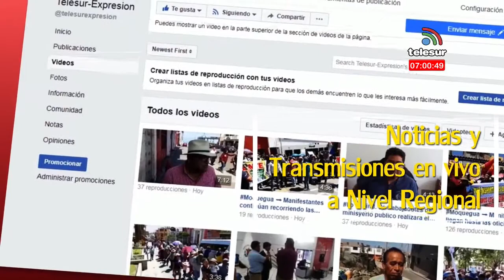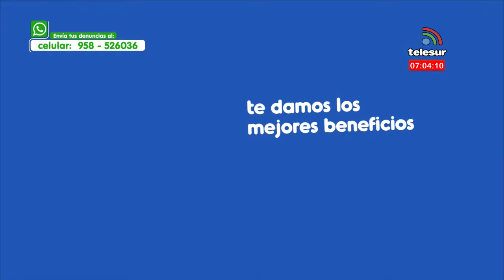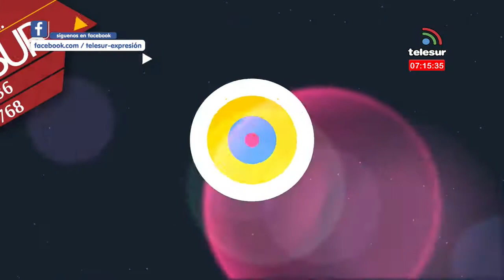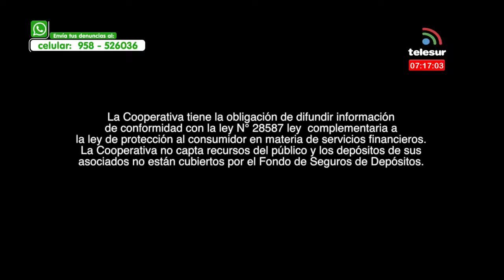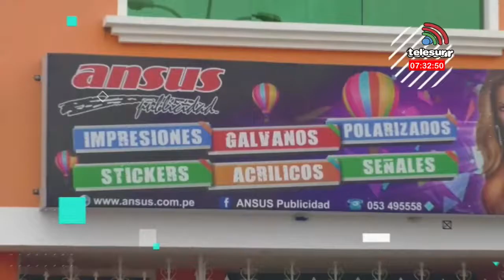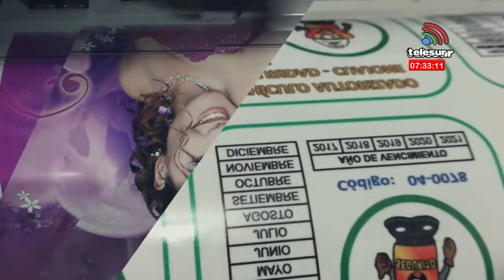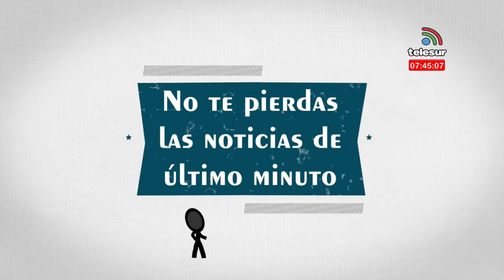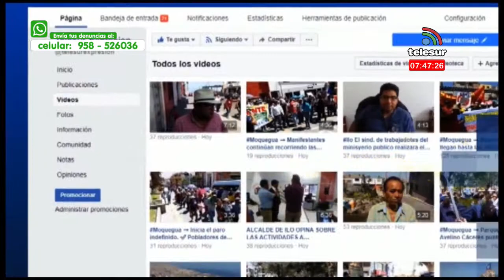NOTICIERO CENTRAL 06 DE 2020 06 febrero 2020 07 00 07 p m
EN VIVO TELESUR NOTICIERO CENTRAL ILO FEB. 06 2020